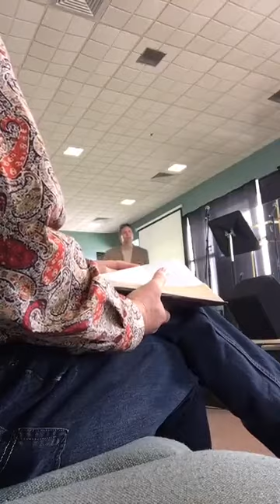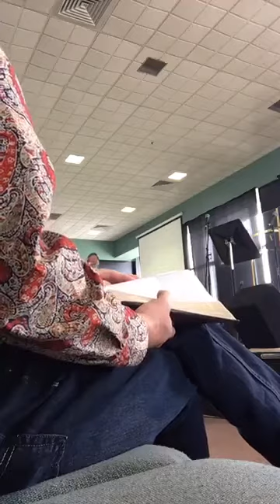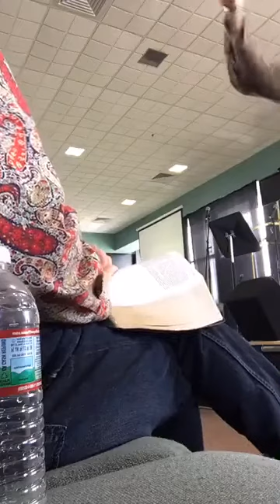JIMMY SWAGGART BIBLE COLLEGE CHAPEL (3/8/2017)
JIMMY SWAGGART BIBLE COLLEGE CHAPEL (3/8/2017) with Mr. Loren Larson.
(Credit to Stephen Chapman Facebook page).
This channel isn't associated with JSBC or JSM.